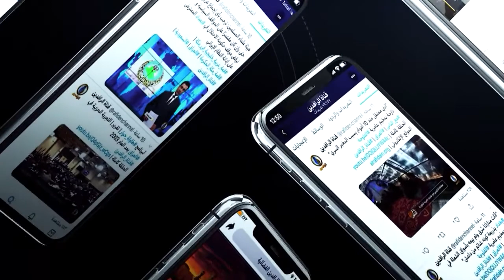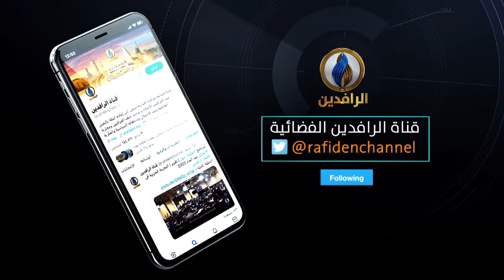طاولة_حوار | المشهد في العراق بعد تكليف الكاظمي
ضيوف الحلقة:
لقاء مكي - كاتب وباحث سياسي
 تقديم: ماجد الجميلي